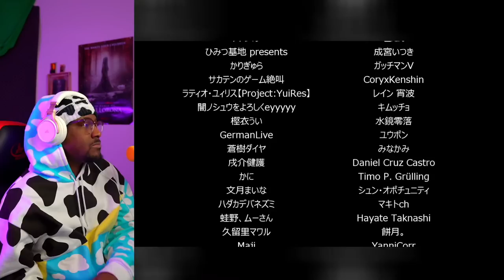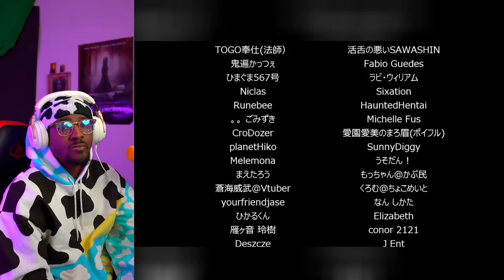The Bathhouse 地獄銭湯 | She's Watching Me Take A Shower